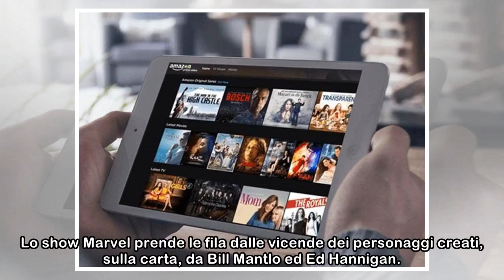Accordo tra Amazon Prime Video e Disney: in arrivo due nuove serie tv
Lo show Marvel prende le fila dalle vicende dei personaggi creati, sulla carta, da Bill Mantlo ed Ed Hannigan. Apparsi per la prima volta negli anni Ottanta (1982, per la precisione) nell'albo Peter P...